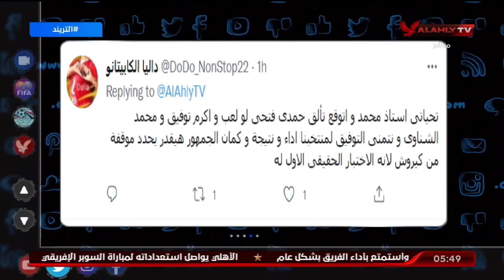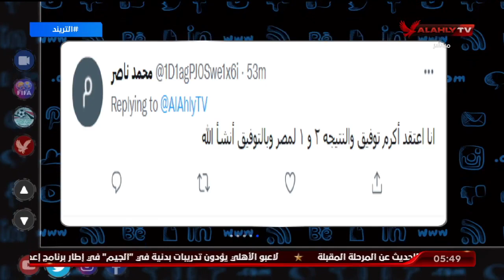محمد سعيد يستعرض مشاركات الجمهور في حلقة اليوم من التريند